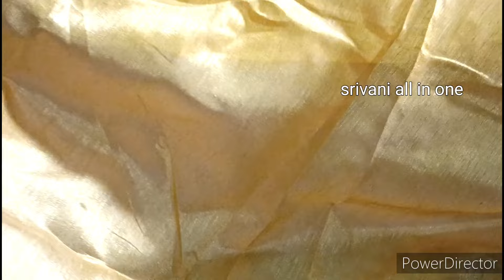✨meesho fancy saree 😍 beautiful colour combination/ trending// meesho saree haul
🤗🤗 Hey guys all saree links 👇🏻 click here best saree collection links also here 🌺🌺🌺🌺🌺🌺🌺🌺🌺🌺🌺🌺